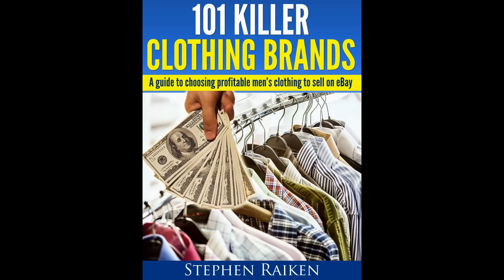I Started Training My First Employee